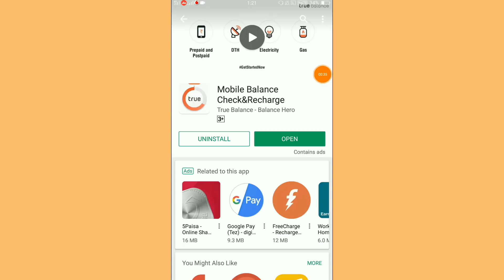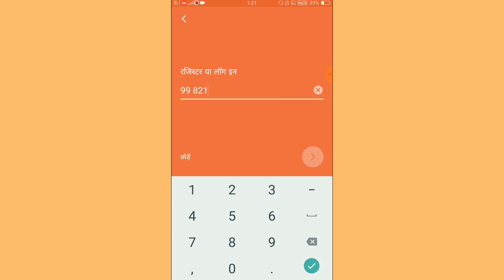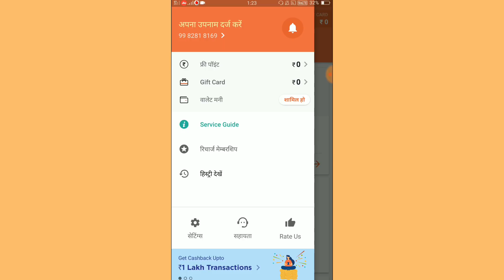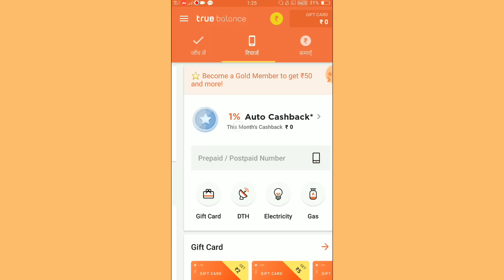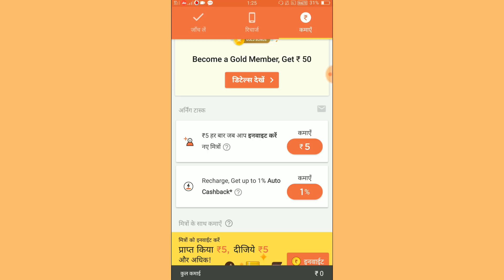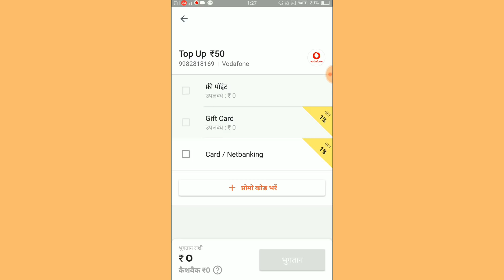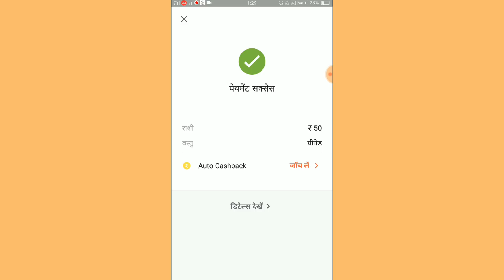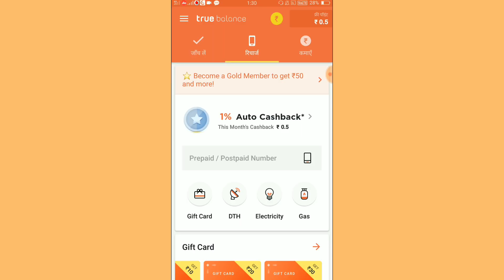Best Mobile Recharge Cashback Offer | Earn Money Online | Online Recharge Business | True Balance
1. Your Mobile Recharge Cashback Offer

2. earn money online Like True Balance

देखते रहे Technical Rajasthan चॅनेल मै
आपका बहुत बहुत  स्वागत है इस चॅनेल पर
                                         Technical Rajasthan
                                         technicalrajasthan